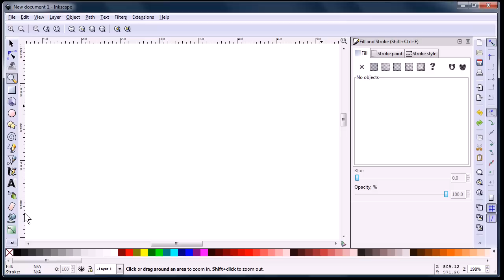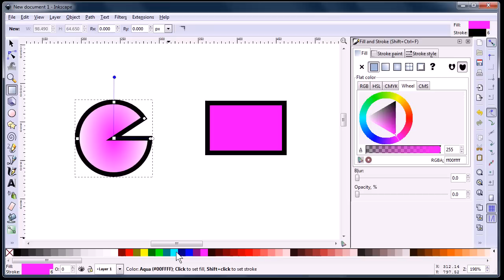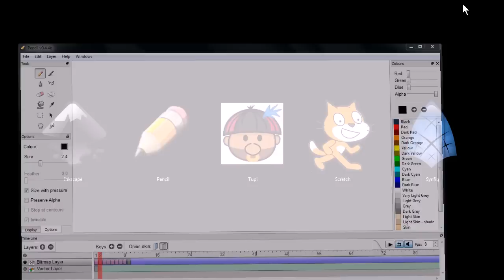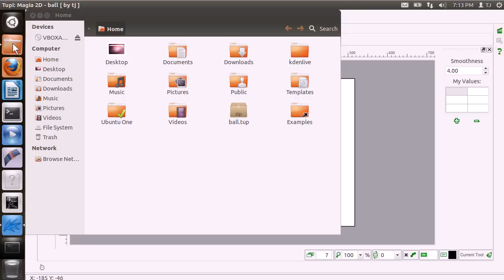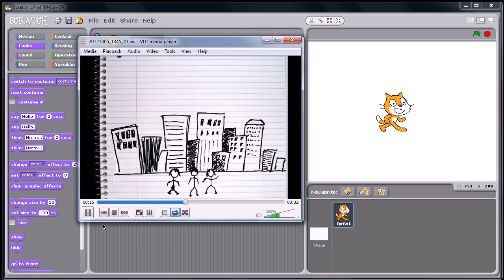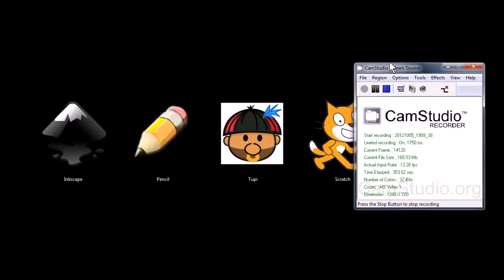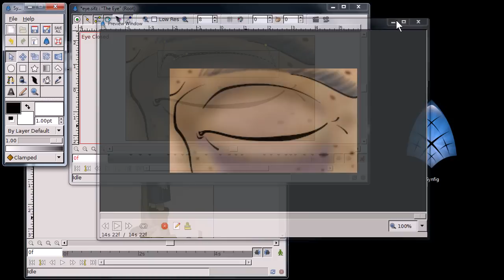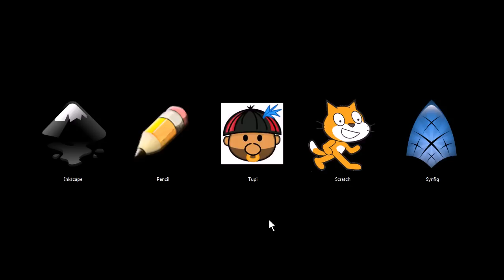Best 2D Animation Programs (Open Source / Free)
Here are some of the best free 2D animation programs available:

 Inkscape - 2D Illistration program similar to Adobe Illistrator
Pencil - Simple 2D frame by frame animation creator
Tupi - More Advanced 2D frame by frame animation creator
Scratch - Simple and fun animation and game creator
Synfig Studio - Very advanced 2D animation creator